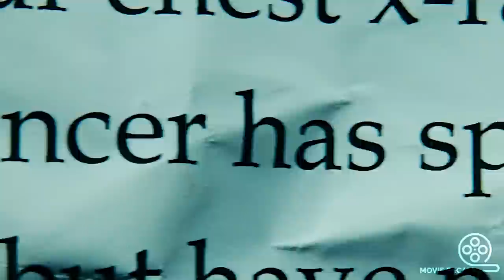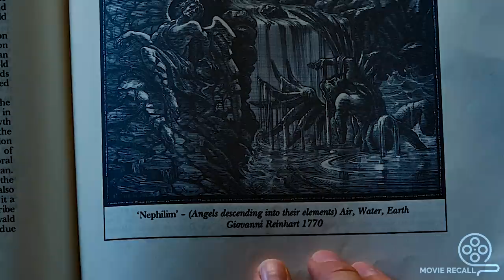A Man Sells His Soul To The Devil And Becomes His Personal Bounty Hunter Ghost Rider | Movie Recap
A Man Sells His Soul To The Devil And Becomes His Personal Bounty Hunter Ghost Rider | Ghost Rider (2007) Movie Explained In English | Movie Recap

Plot :  When motorcycle rider Johnny Blaze sells his soul to the Devil to save his father's life, he is transformed into the Ghost Rider, the Devil's own bounty hunter, and is sent to hunt down sinners.